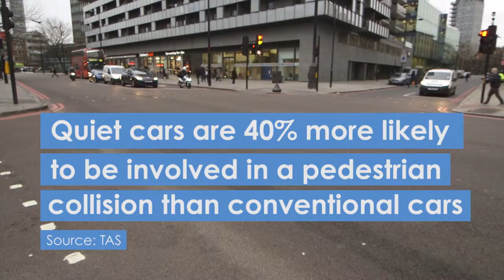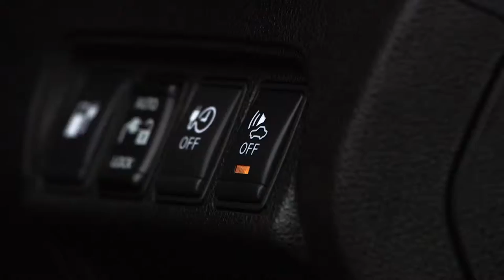Guide Dogs and Electric Cars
Filmed in Camden by Oxford Digital Media, this is an extract from a social media campaign which raises awareness of the dangers of electric cars for Guide Dog users.

Oxford Digital Media is a video production, filming and internet video company based in Oxford, making video and audio productions for broadcasters, publishers, global brands and SMEs.